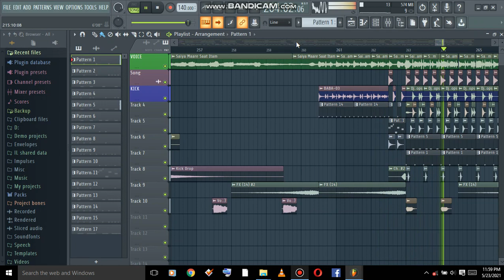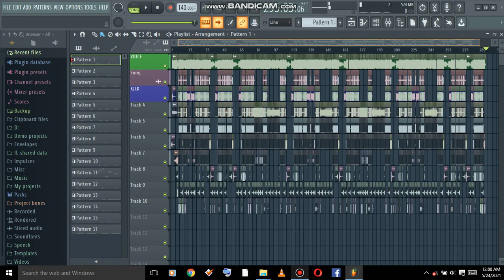सईया मारेला सेजिया पर 7 आईटम FREE FLP & REVIEW